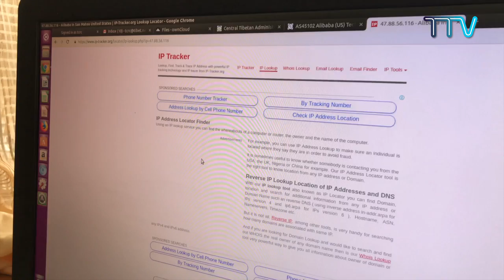(EP-19) "In Conversation with Tibet TV"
"In Conversation with Tibet TV" featuring the Director of Tibetan Computer Resource Centre of Central Tibetan Administration, Namgyal Lekshey on Cyber Security.